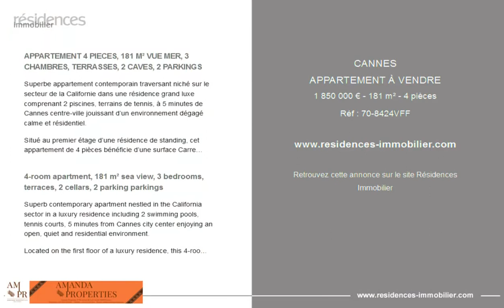CANNES - APPARTEMENT À VENDRE - 1 850 000 € - 181 m² - 4 pièces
Référence : 70-8424VFF

APPARTEMENT 4 PIECES, 181 M² VUE MER, 3 CHAMBRES, TERRASSES, 2 CAVES, 2 PARKINGS

Superbe appartement contemporain traversant niché sur le secteur de la Californie dans une résidence grand luxe comprenant 2 piscines, terrains de tennis, à 5 minutes de Cannes centre-ville jouissant d’un environnement dégagé calme et résidentiel.

Situé au premier étage d’une résidence de standing, cet appartement de 4 pièces bénéficie d’une surface Carrez de 181,25 m².

Il se compose d’une entrée, de couloirs avec placards de rangement, d’une cuisine séparée haut de gamme, entièrement équipée d’environ 14 m², d’un cellier/buanderie, d’un vaste séjour salon-salle à manger d’environ 70 m² très lumineux et donnant sur une terrasse d’environ 14 m² bien exposée sud avec vue mer sur les Îles de Lérins.

3 grandes chambres en suite d’environ 16 m² toutes avec salle de douche, toilettes et placards. Deux chambres donnent accès à une grande loggia fermée de 21 m² avec vue sur la verdure.
Une chambre en suite possède sa propre entrée indépendante et peut être convertie en studio ou bureau, pour un total de 23,45 m² Carrez.

L’appartement a entièrement été rénové avec des prestations de choix et matériaux haut de gamme, climatisation réversible, double vitrage, volets roulants électriques, stores, fibre, éclairage extérieur, entouré d’un parc paysager ensoleillé de plus de 1 hectare entièrement clôturé et sécurisé avec gardien 24H/24H.

Appartement d’exception, idéalement situé à 5 minutes des transports en commun, 10 minutes des commerces de proximité, 10 minutes des écoles, à 40 minutes de Monaco, 10 minutes de l'autoroute, 20 minutes de l’aéroport et 5 minutes des plages.

2 places de parking ainsi que 2 caves complètent ce bien.

Vendu meublé, pas de procédure en cours, coup de cœur assuré

4-room apartment, 181 m² sea view, 3 bedrooms, terraces, 2 cellars, 2 parking parkings

Superb contemporary apartment nestled in the California sector in a luxury residence including 2 swimming pools, tennis courts, 5 minutes from Cannes city center enjoying an open, quiet and residential environment.

Located on the first floor of a luxury residence, this 4-room apartment has a Carrez surface area of 181.25 m².

It consists of an entrance, corridors with storage cupboards, a separate high-end kitchen, fully equipped of approximately 14 m², a pantry/laundry room, a large living room-dining room with 'approximately 70 m² very bright and opening onto a terrace of approximately 14 m² facing south with a sea view of the Lérins Islands.

3 large en-suite bedrooms of approximately 16 m² all with shower room, toilet and cupboards. Two bedrooms give access to a large closed loggia of 21 m² with a view of the greenery.
An en-suite bedroom has its own independent entrance and can be converted into a studio or office, for a total of 23.45 m² Carrez.

The apartment has been completely renovated with quality services and high-end materials, reversible air conditioning, double glazing, electric roller shutters, blinds, fiber optic, exterior lighting, surrounded by a sunny landscaped park of more than 1 hectare, fully fenced and secure with 24/7 guard.

Exceptional apartment, ideally located 5 minutes from public transport, 10 minutes from local shops, 10 minutes from schools, 40 minutes from Monaco, 10 minutes from the motorway, 20 minutes from the airport and 5 minutes from beaches.

2 parking spaces as well as 2 cellars complete this property.

Sold furnished, no procedure in progress, guaranteed crush

Cette annonce vous est proposée par l'agence AMANDA PROPERTIES - CANNES

|3015662|